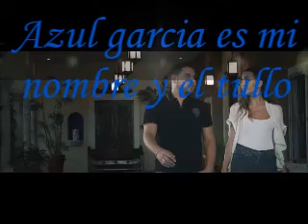BANDA MS HABLAME DE TI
Azul Garcia esta melodia es parati con amor y respeto  te deseo una navidad vella y que tus logros triunfen